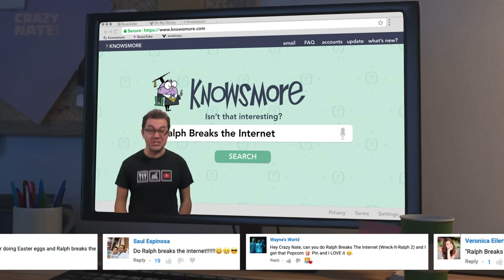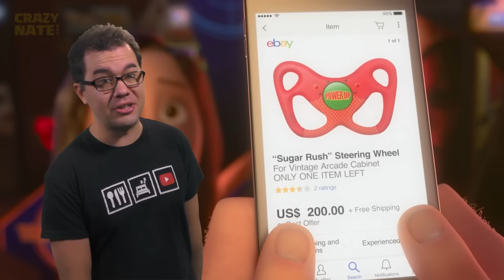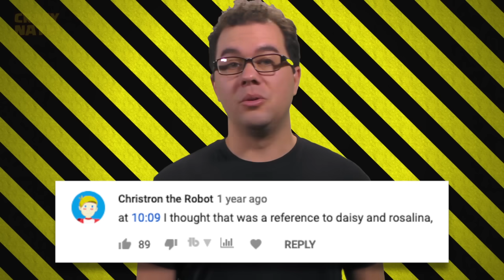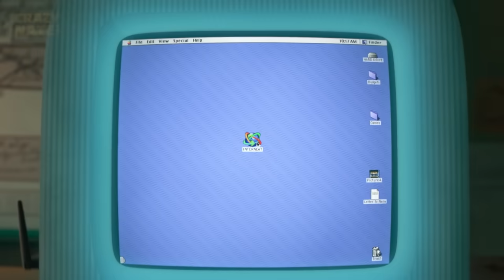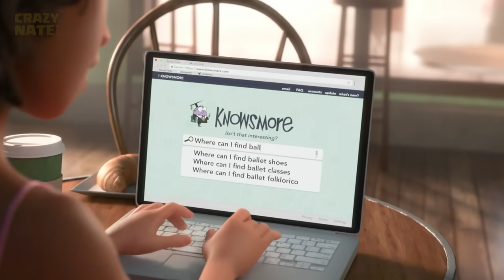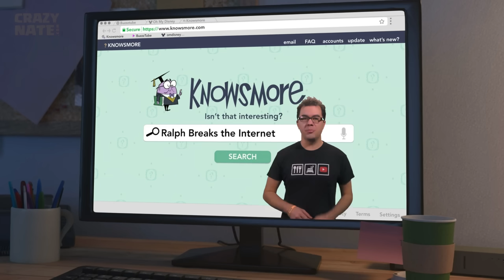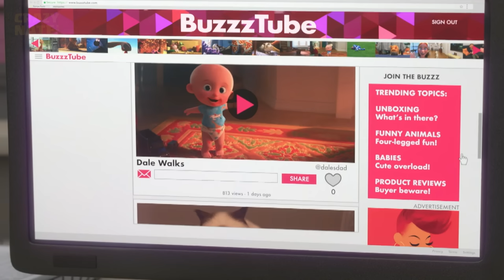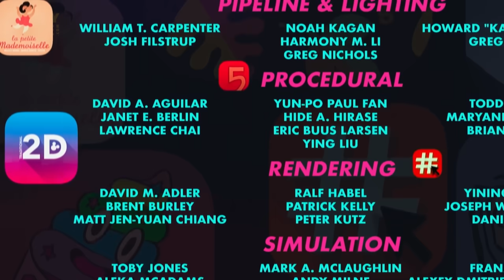Ralph Breaks the Internet Everything You Missed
All the easter eggs and secrets in Disney's Ralph Breaks the Internet. I'm also going to show some mistakes that were made in the movie. If you haven't seen the movie yet I did my best to not mention spoilers, but this video will probably spoil some plot points to the movie.

On a side note if you haven't seen Zootopia yet, there is a spoiler to Zootopia in here. You've been warned.

Some Easter eggs worth mentioning are Stan Lee, Mickey Mouse himself, Mushu, and the wilhelm scream. This is just scratching the surface

Fan Mail:
Crazy Nate
2047 N. Last Chance Gulch STE 382